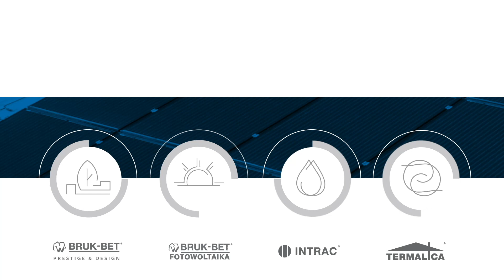Eksperci odpowiadają #12 - czy panele generują prąd do 80% swej wartości?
Jak pracują nasze panele fotowoltaiczne i czy to prawda, że generują prąd do 80% swej wartości❓ Na to pytanie postaramy się dziś odpowiedzieć.

Zapraszamy na filmik z cyklu "Eksperci odpowiadają".